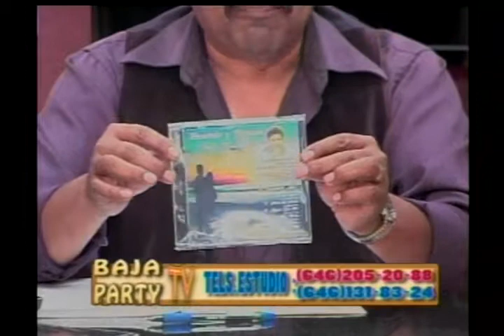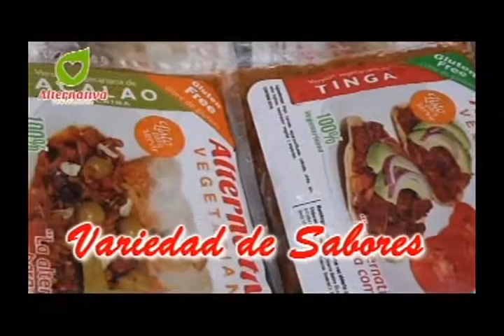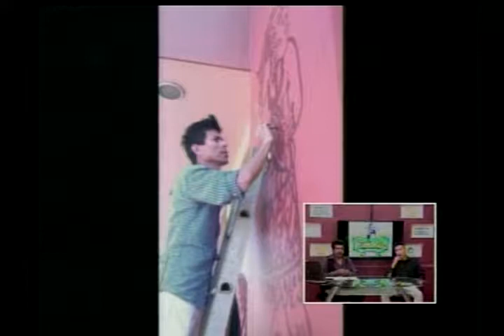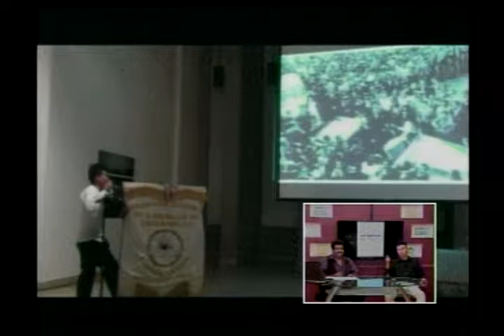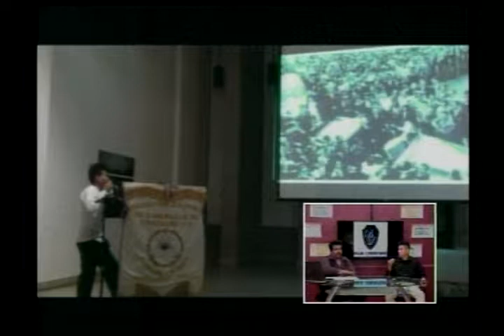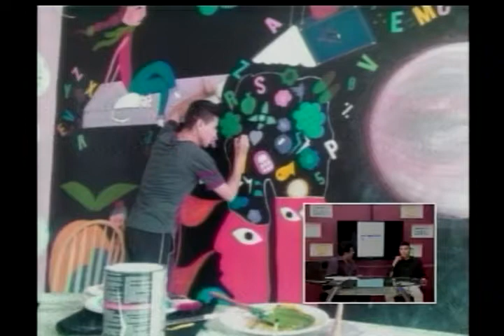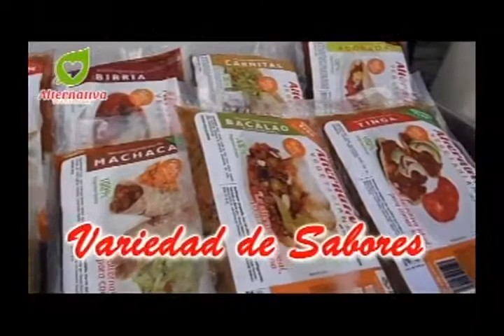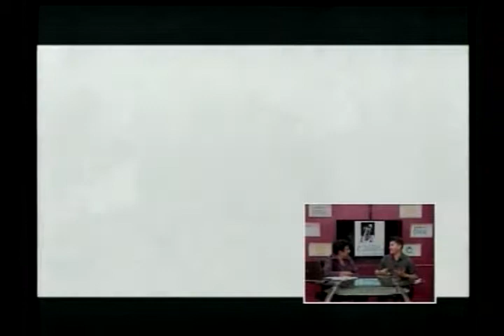Programa Baja Party tv 1 de julio 2017